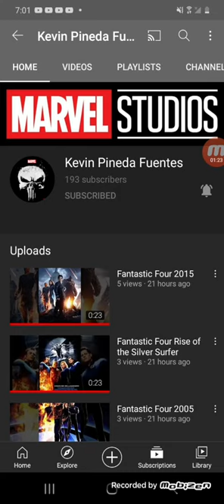Kevin Pienda Fuentes Review